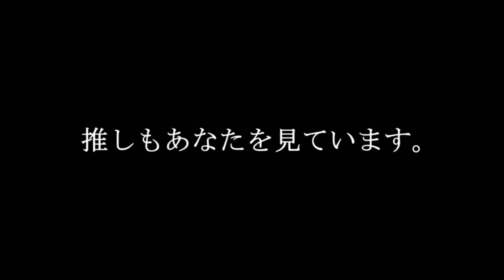【閲覧注意】松田好花に浮気がバレてしまいました。【日向坂46おひさまとめ】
このチャンネルは日向坂の話題をまとめています。
普段はまとめブログの方も投稿していますので興味を持っていただいた方は、そちらも是非ご覧ください！